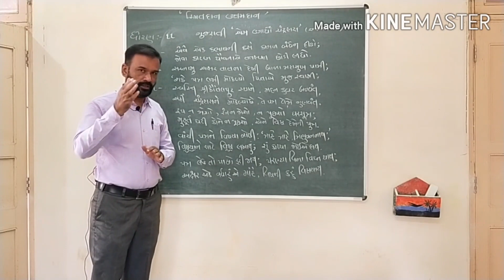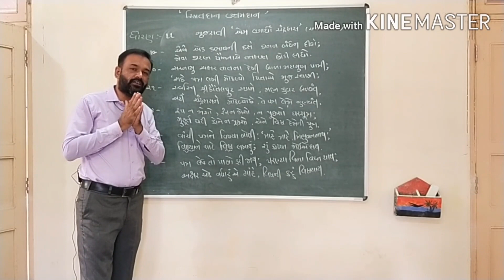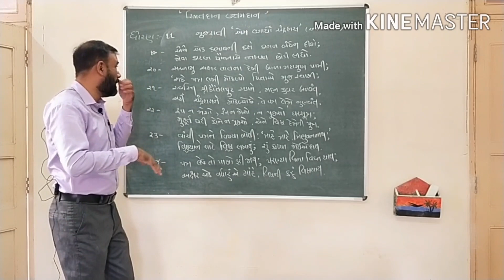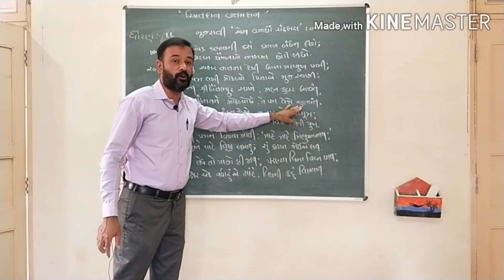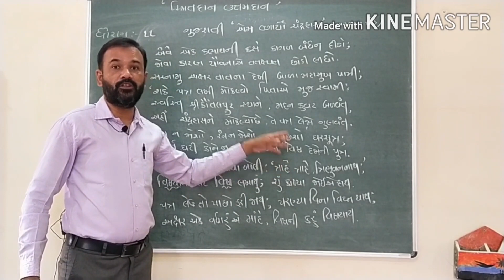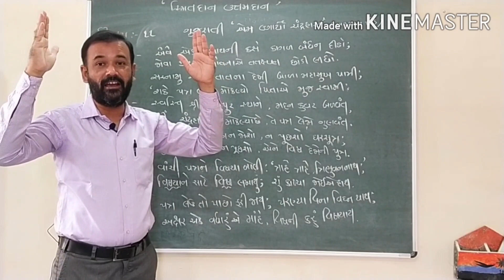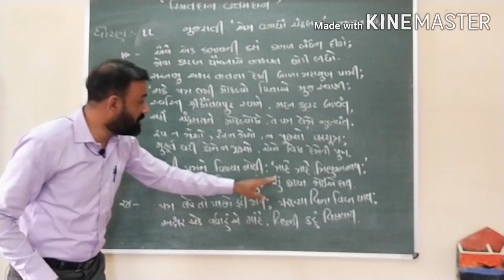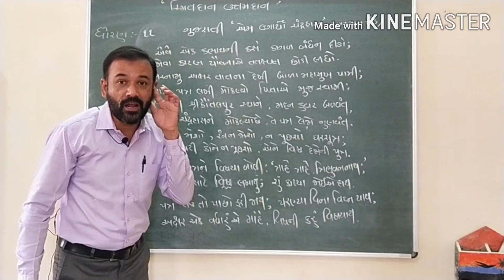ધો.૧૧,એમ ઉગાર્યો ચંદ્ર હાસ, પંકિત -૧૯-૨૪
આખ્યાન ખંડ, કડવું
-૧૫,પદ્ય -૩